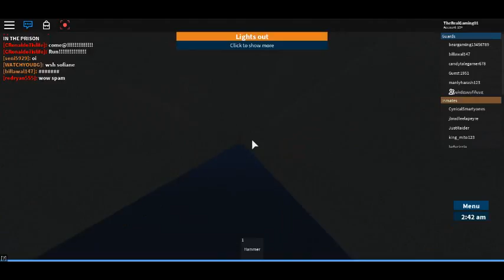Roblox Prison Life(Escaping the prison)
This was meant to be a longer video but the other part of it was lost.